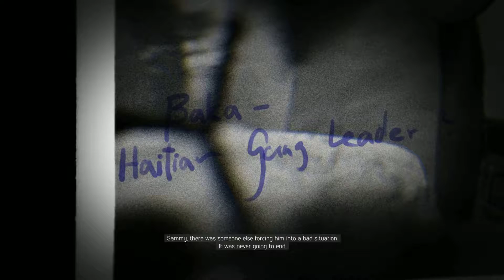Mafia III — "Never Going to be Over"